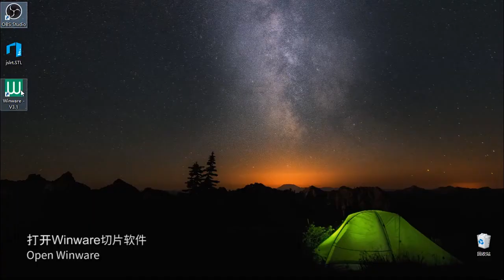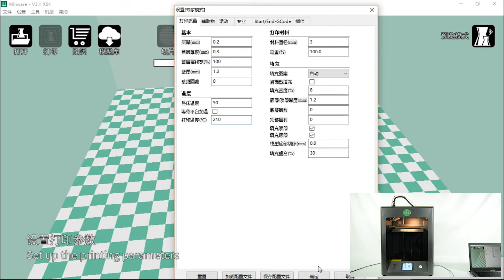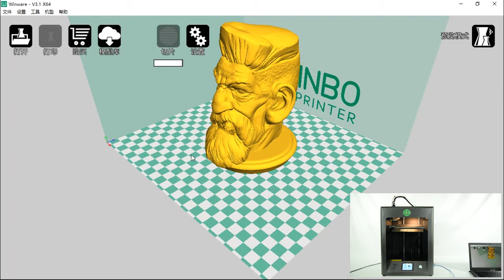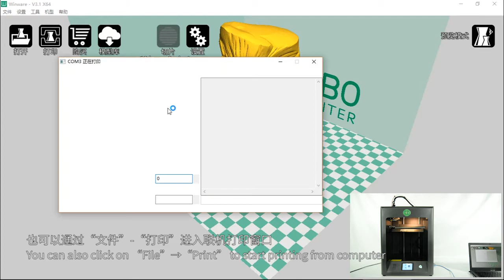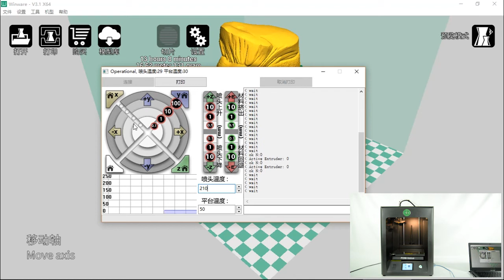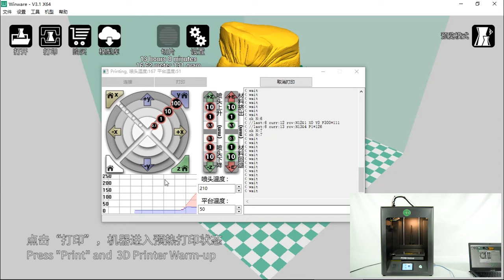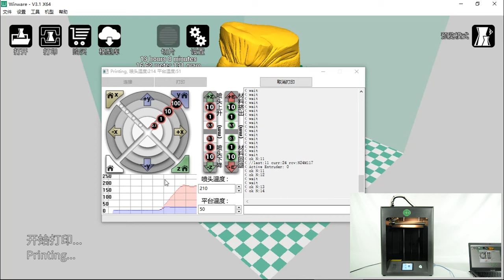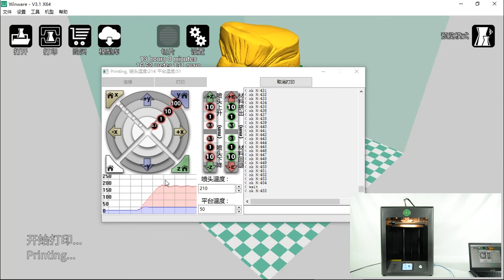Winbo FDM Value 3D Printer Connect with Computer Printing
Winbo FDM Value 3D Printer Connect with Computer Printing 20170814
2017 New Winbo FDM-Value 3D Printer : Auto Leveling , Auto Power-off , Continue to print , Filament run-out Detection , Print from SD card , Wi-Fi , Auto Cleaning ,3.5 inch full color touch screen, High Precision Build Size : 255*225*255 mm for sale .